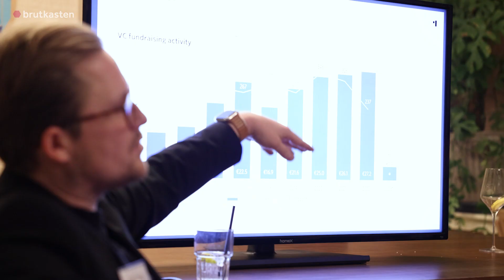Das war das erste Twenty/Eighty-Event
Am Hof 8, Allocator One, Staeritz & Company und brutkasten haben eine neue Eventreihe gestartet, die sich dem Austausch zwischen Gründer:innen, Investor:innen und anderen innovativen Köpfen verschrieben hat. Wir waren beim ersten Event dabei.